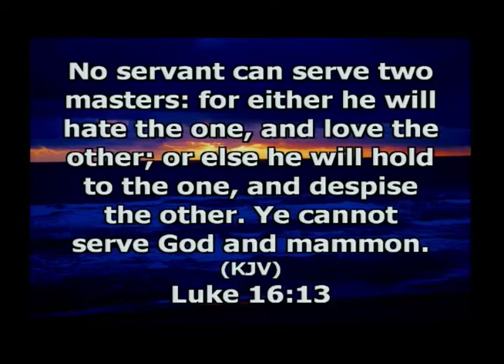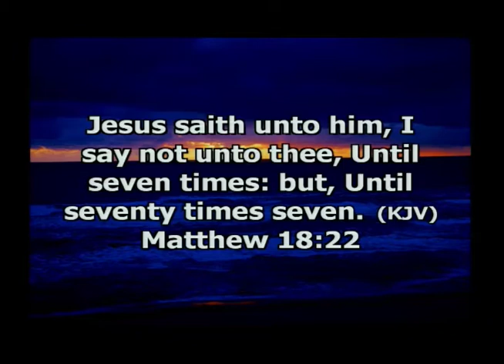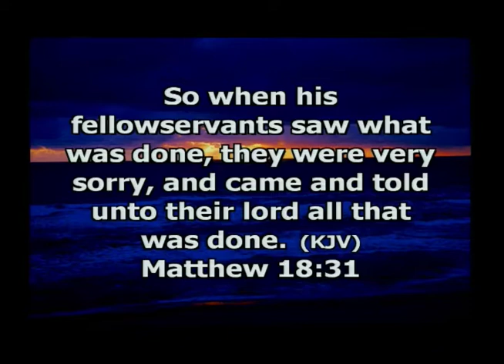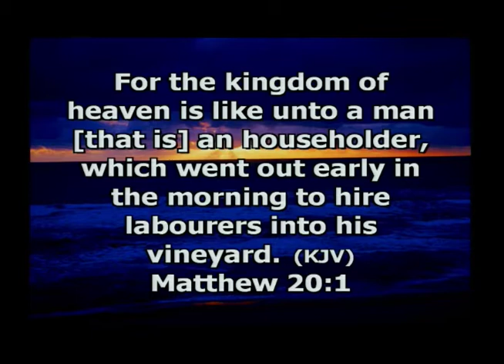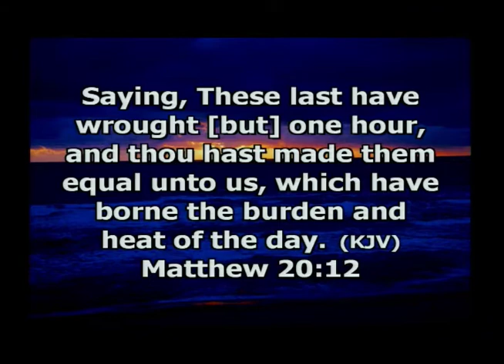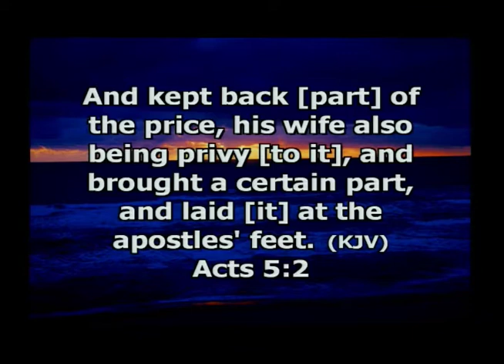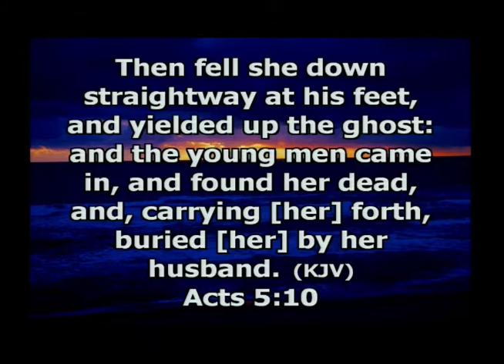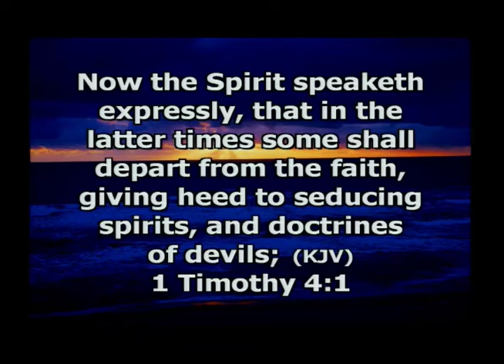Robert Corprew= The Spirit Mammon Pt 3